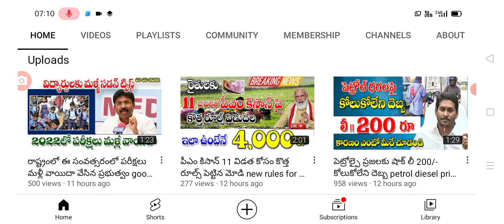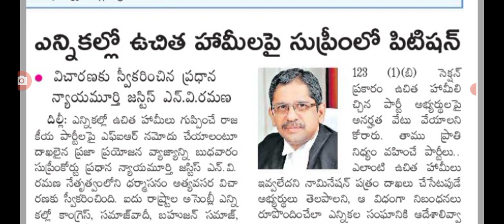ఏపీలో ప్రభుత్వ పథకాలు ఆపాలంటూ సుప్రీంకోర్టులో కేసు welfare schemes assistants cancelled.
hello everyone today update is supreme court case on welfare schemes assistants  .@anandsocialedu